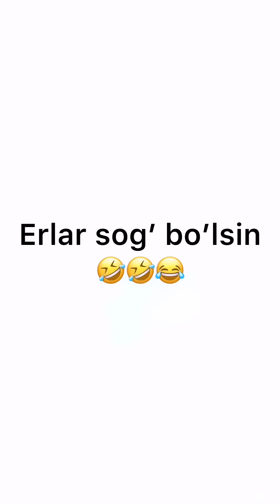Hamma erla shunaqa vohimachimi !?